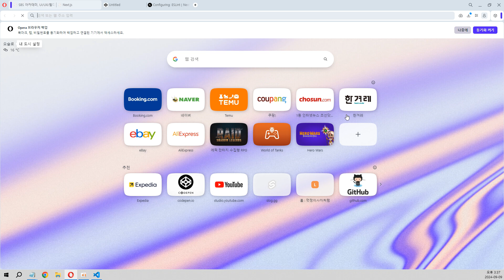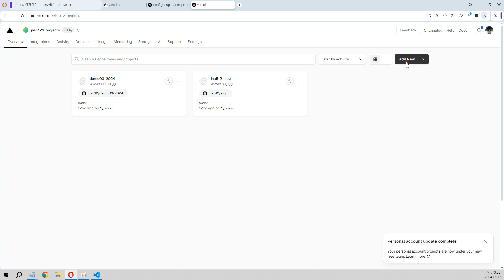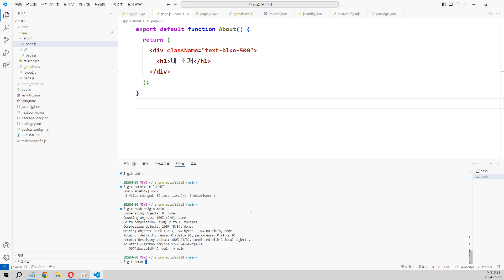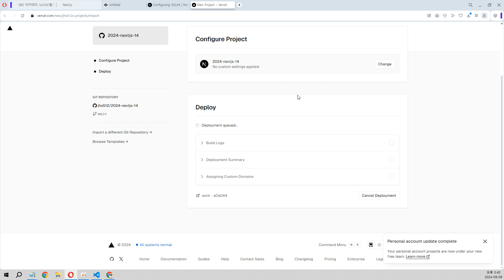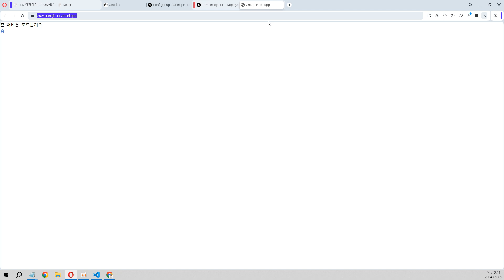24 09 09, p 13711, 13강, vercel 가입, 꼭 github 계정으로 가입, vercel 에 프로젝트 생성하고 거기에 우리의 GITHUB 리포지터리 연결